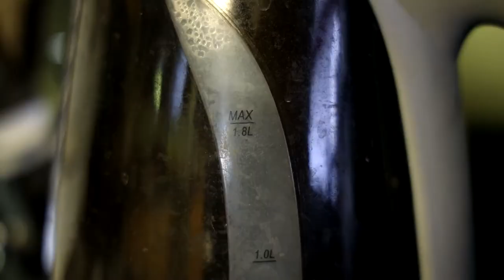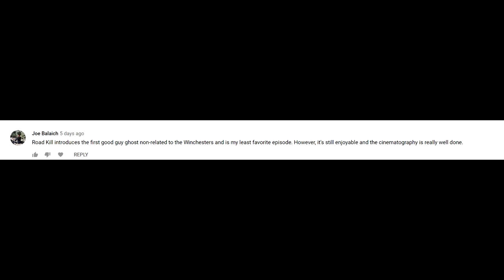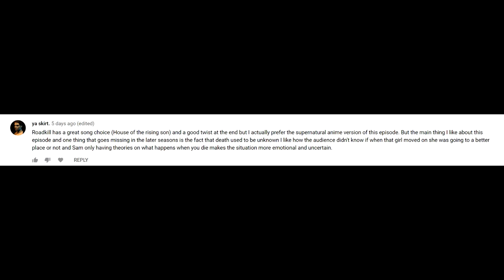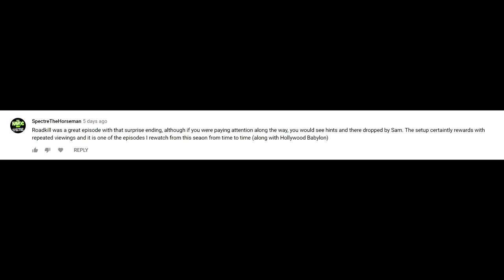Supernatural Roadkill Episode Review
Heading into the final 6 of this season, we get to talk about the episode with the Cylon lady in it!